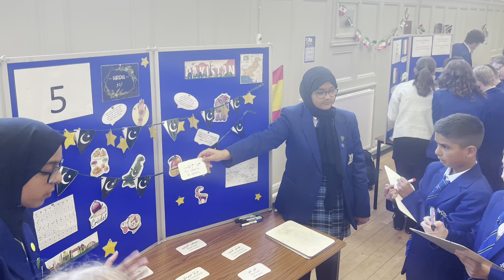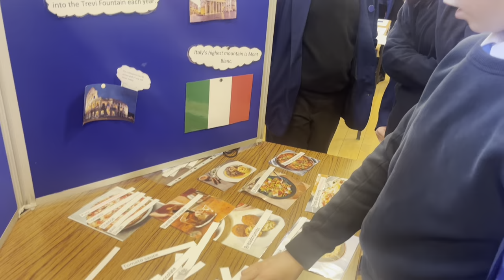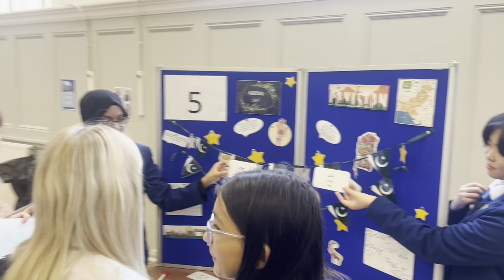Dalziel Day of Languages 2023